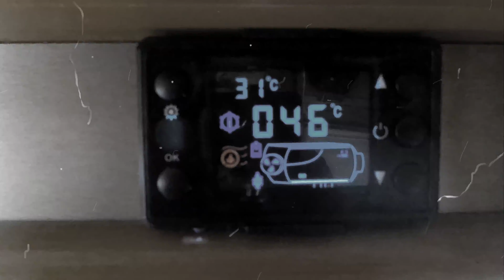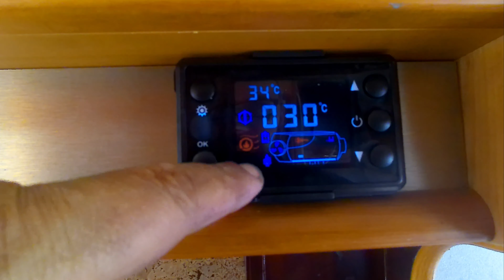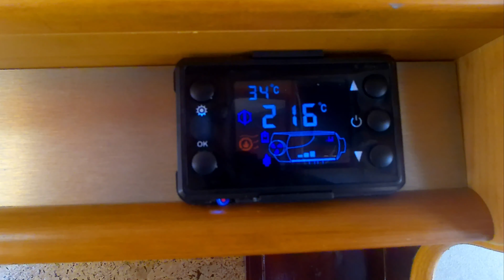IL CAMPER E L'ACQUA CALDA-capitolo16-[ho fatto tutto quello che potevo]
se ti piace il canale e volessi supportare le nostre avventure ci basta che i tuoi occhi e il tuo dito condividono i nostri video e un like